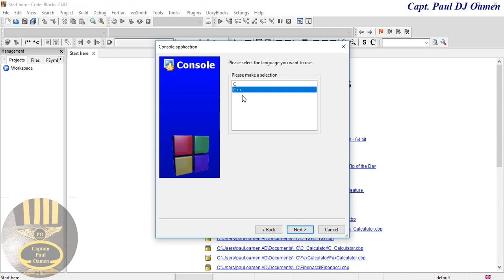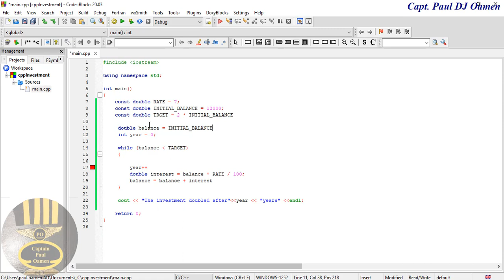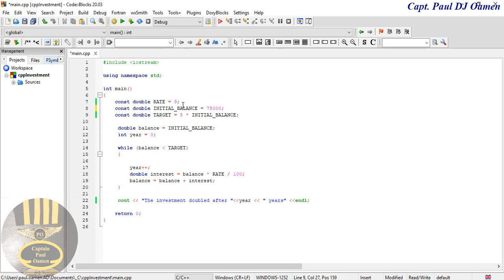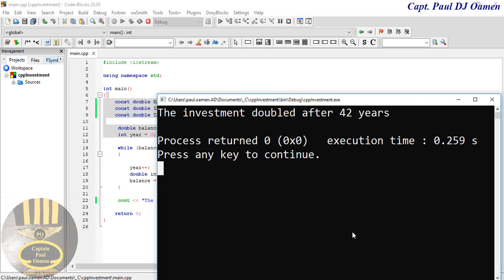How to Create an Investment Calculator in C++ Programming Language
How to Create an Investment Calculator Using C++ Programming Language